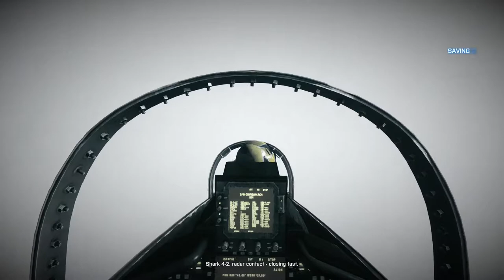Battlefield 3 Gameplay 1080p PC,PS3,X360 60fps | Going Hunting - Part 4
Battlefield 3 is a first-person shooter video game developed by EA DICE and published by Electronic Arts. It is a direct sequel to 2005's Battlefield 2, and the eleventh instalment in the Battlefield franchise. The game was released in North America on 25 October 2011 and in Europe on 28 October 2011 for Microsoft Windows, PlayStation 3, and Xbox 360.

In Battlefield 3's campaign, players take on the personas of several military roles: a U.S. Marine, a F/A-18F Super Hornet weapon systems officer, an M1A2 Abrams tank operator, and a Spetsnaz GRU operative. The campaign takes place in various locations and follows the stories of two characters, Henry Blackburn and Dimitri Mayakovsky